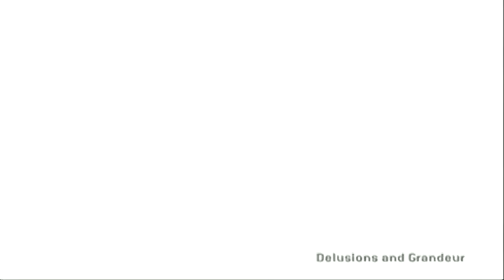Halo 2 SLASO - The Great Journey Single Segment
Another mission made really easy. Took a different approach to the first indoor section what allowed me to skip the prison and the scarab platform battle.

Next up is Metropolis. I might have a surprise for you guys :P

SLASO (Mythic) in this case means Solo Legendary All Skulls On without reverting to checkpoints (no deaths). As this is original Halo 2 (Not MCC!!!) all skulls had to be retrieved before each session and this includes the Envy skull.

Info: played on a Xbox 360 with a PAL (60) Halo 2 copy and with no patches installed